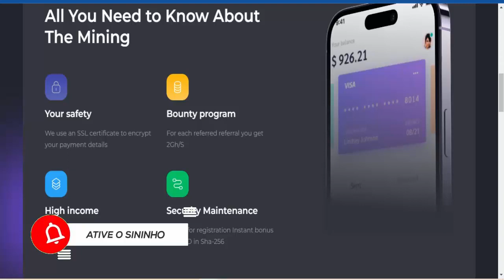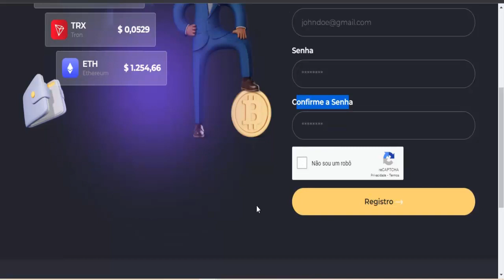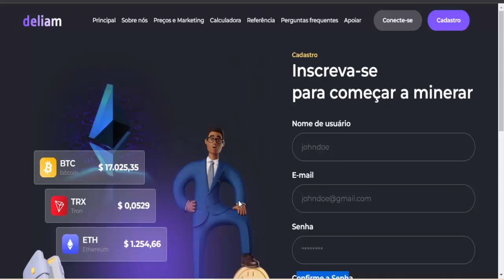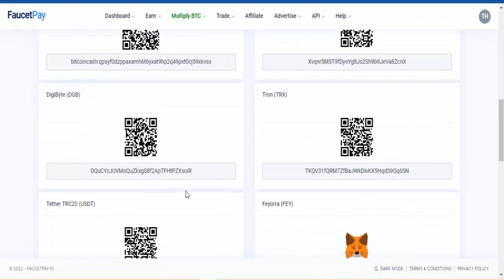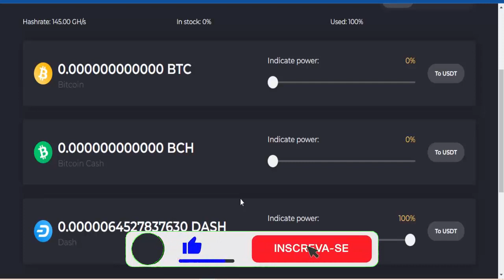GANHE USDT POR DIA MINERADORA DE DÓLARES GRATUITA I Como ganhar dinheiro na internet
⚡ACESSE Mais Vídeos e Ganhe GRÁTIS;

⚡Descrição;
Você não precisa ser um grande vendedor global de todos os tempos ou se quer um dos maiores nerd de negocios para ganhar dinheiro na internet todo os dias acesse GANHE USDT POR DIA MINERADORA DE DÓLARES GRATUITA, como ganhar dinheiro de forma honesta e comprovada, veja como ganhar dólares sem investimento, é ganhar dinheiro online grátis e fazer sua renda passiva.